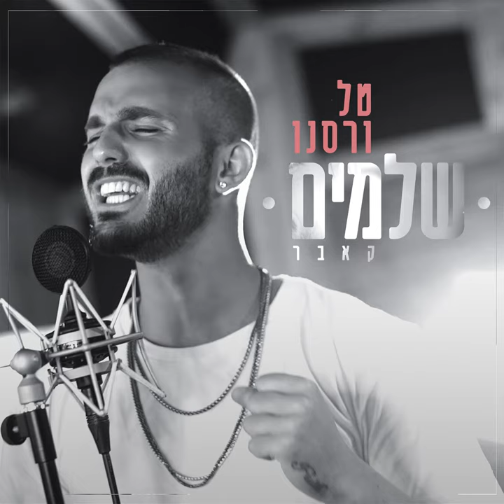שלמים (קאבר)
שלמים (קאבר) · Tal Versano

שלמים

Producer: Lidor Sultan
Music  Publisher: Copyright Control
Lyricist: Avi Ohayon
Lyricist: Akiva Turgeman
Composer: Avi Ohayon
Composer: Akiva Turgeman
Composer: Matan Dror
Arranger: Lidor Sultan